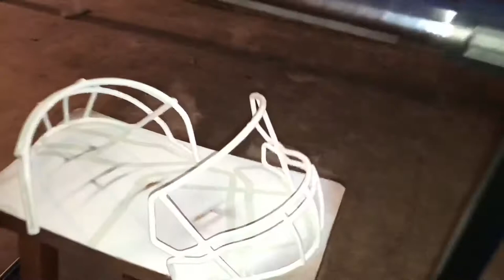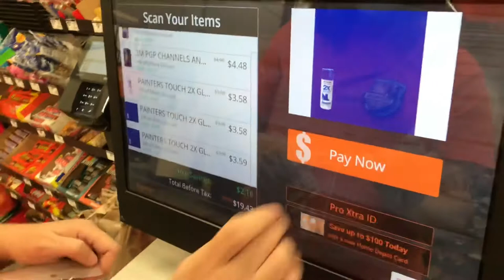Nacho Bucket Helmet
They trynna clown me cause of my New Age Bucket helmet!!